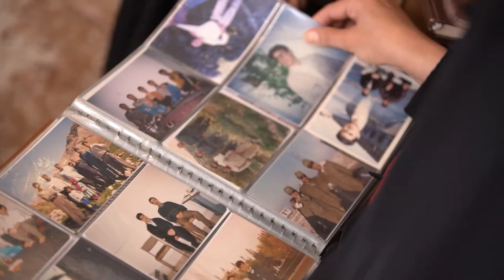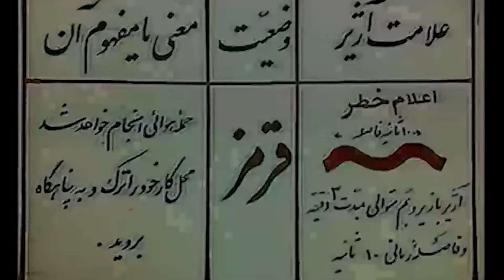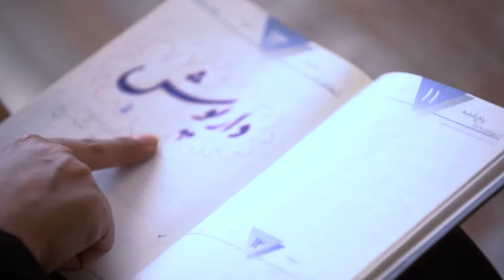با جنگ بزرگ شدیم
📹 دیدار دست‌اندرکاران کنگره‌ شهدای استان ایلام با رهبر انقلاب و اشارات مستقیم حضرت آیت‌الله خامنه‌ای به روحیه ایستادگی و مقاومت مردم ایلام در زمان جنگ و نام‌بردن از شهید داریوش رضایی‌نژاد در این جلسه باعث شد تا سری به منزل شهید رضایی‌نژاد بزنیم و با خانم پیرانی به گفت‌وگو بنشنیم. یک شخصیت علمی، فرهنگی و دانشگاهی که مستقل از همسر شهیدش قابل تعظیم و احترام است.

اگه از این پست خوشت اومد، حتما بقیه ویدئوهای صفحه رو هم ببینید 🙌

لایک، سابسکرایب و سیو یادت نره😉